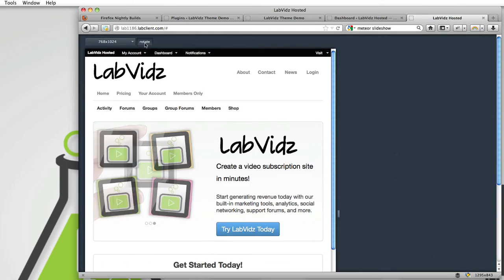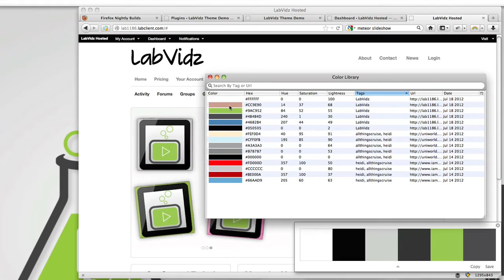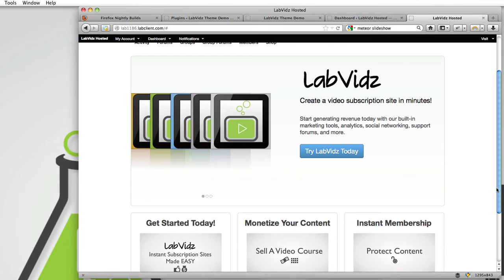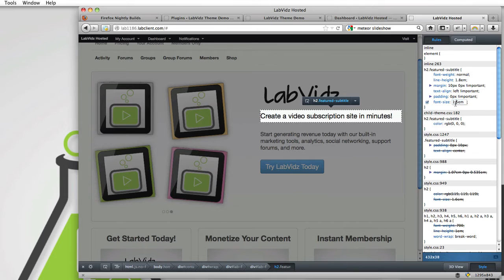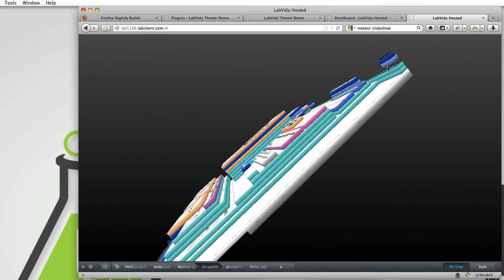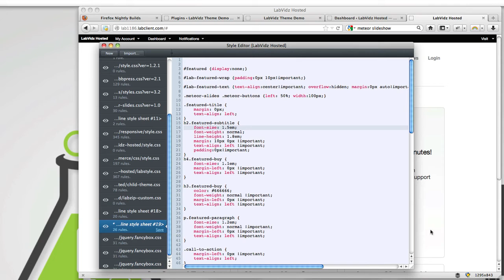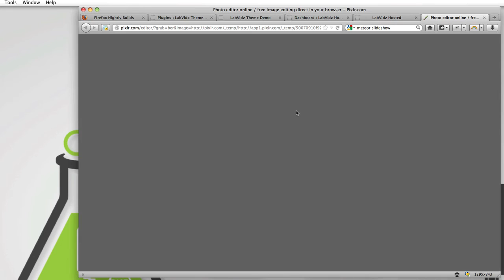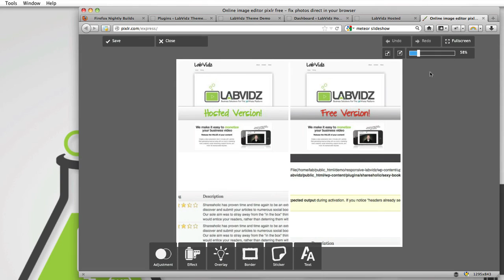Responsive Themes - WebDesigner Toolkit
In this video, we share our preferred tools for developing Responsive Websites using WordPress, including the popular Responsive Theme from ThemeID. These free tools will make it faster and easier for you to customize and improve your own WordPress responsive websites, so have a peek!